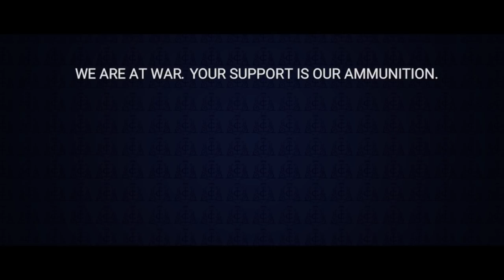WE ARE AT WAR | INTRODUCING I CAN. | Akshit Batra’s Speech at the Welham Girls’ School, Dehradun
In this electric speech, Akshit Batra, Founder, I Can. India, lays down the motivation behind and the vision of I Can. India in the larger context of our nation.

While the entire video is a must watch, if you don’t have the time to watch the entire video, do see the last two minutes (starting from 7:50).